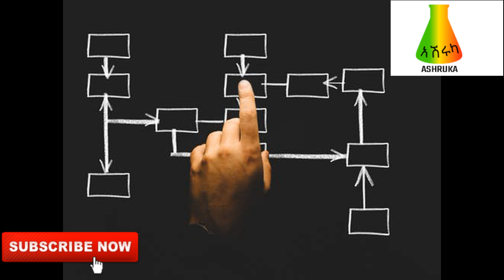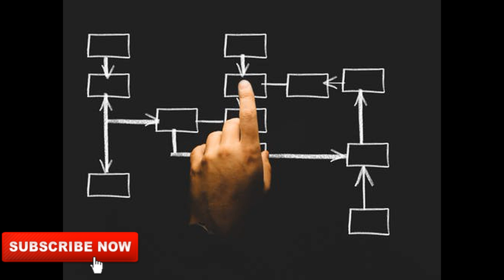የዳያስፖራ የማይክ ነጠቃ ስብሰባ እና ፖለቲካ